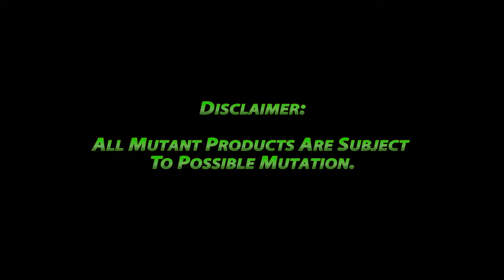Mutant Waterbug Video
The Mutant "Water Bug" is Alaska's Amphibious Trailer. From land to sea and back. Take it with you instead of leaving it behind. Haul anything anywhere.